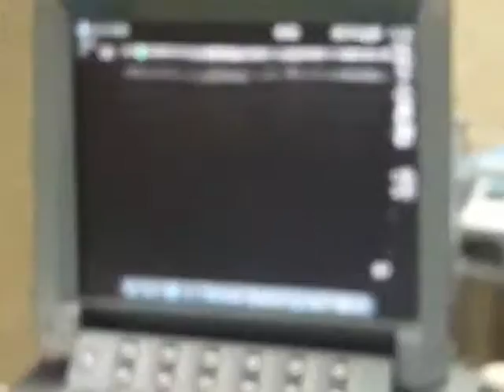Ultrasound Guided TAP Block